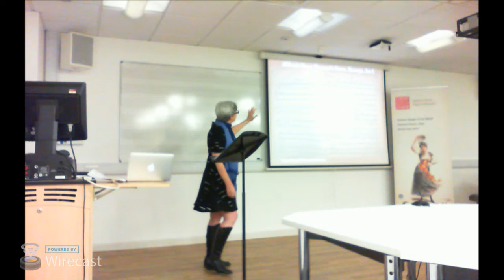Carmen Singer of the World - Session 6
Charlotte Bentley (University of Cambridge)
‘The unstoppable march of time: Carmen, and New Orleans in transition’
Kristen Turner (North Carolina State University)
‘“Half-wild, self-willed, reckless, and rebellious”: Carmen in America’
Tamara Thompson (Royal College of Music/Point Loma Nazarene University, California)
‘Carmen in the Wild West’

Please note that this conference is in preparation for a forthcoming book, Carmen Abroad, and as such some of the research presented is in only in its early stages. The session events detail the papers to be provided, however the authors may cancel their segment of the live stream with no notice.